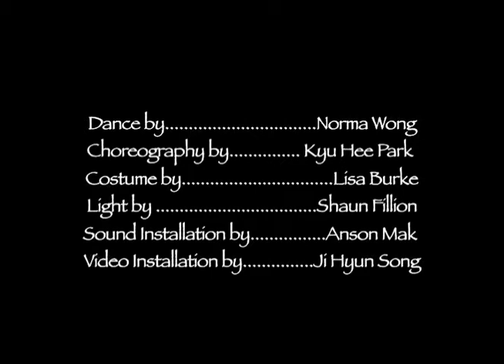05_Let Her Dance (2005)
Animation Installation and Performance
:Video/Sound
15 min.

This installation performance explores the movements of a human being who encounters her boundaries in a given environment. Video projections transform the everyday space into a performance space. Its imagery both restricts and frees the movement of the dancer.

Director/Producer: Jihyun Song
Videographer: Jihyun Song
Choreographer: Kyuhee Park
Sound Designer: Anson Mak

Showcased @ IM SHOW, CalArts, CA, 2005